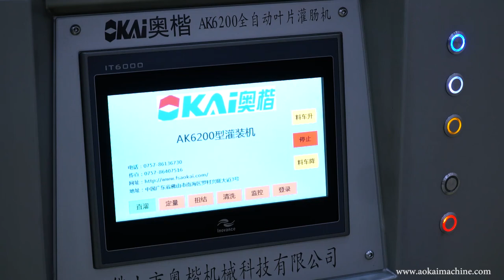The most powerful and highest accuracy sausage filing machine - AK6200 sausage stuffer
This device is the most powerful sausage filling machine in AoKai, and the big sausages(over 500g/knot) produced will not have bubbles. Suitable for high precision and high quality sausage production.